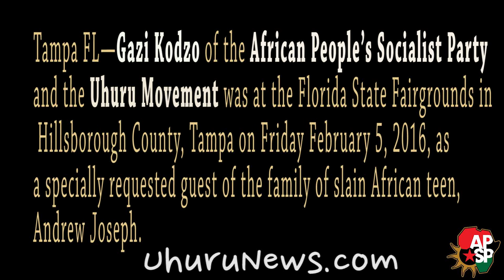Uhuru Movement Shuts Down Tampa Interstate in Memory of Andrew Joseph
Tampa FL—Gazi Kodzo, the African People’s Socialist Party’s Director of the National Office of Recruitment and Membership was at the Florida State Fairgrounds in Hillsborough County, Tampa on Friday February 5, 2016, as a specially requested guest of the family of slain African teen, Andrew Joseph.

Andrew “Pee Wee” Joseph III attended an annual Florida state fair in Tampa on February 7, 2014 and after an encounter with pigs at the fair, the 14-year-old African child was dead.